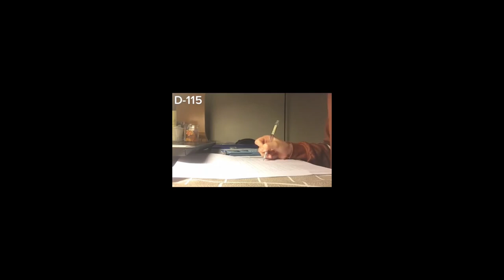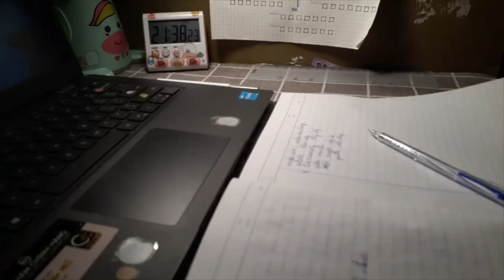[Study Account]#51 |THPTQG 2022 | Động lực học tập